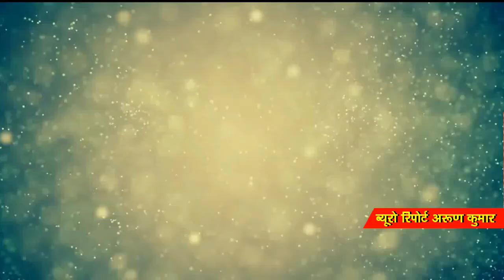Sex रैकेट का पर्दाफाश, महिला पैसे लेकर करती थी धंधा, 3 युवकों के साथ गिरफ्तार | BRAVE_NEWS_LIVE TV